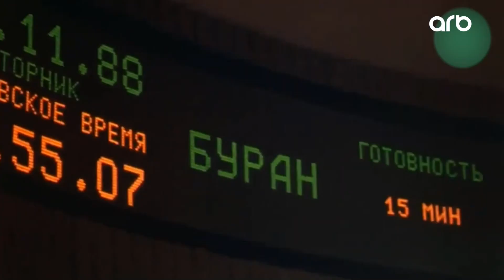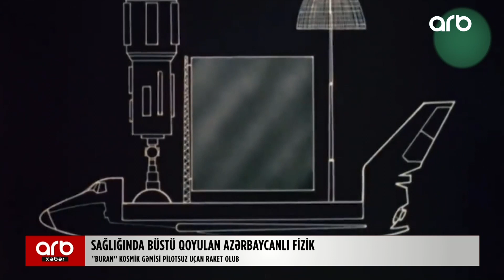Məşhur kosmik gəminin azərbaycanlı mühəndisi: “25 nəfərin içərisində mənim də büstümü...”